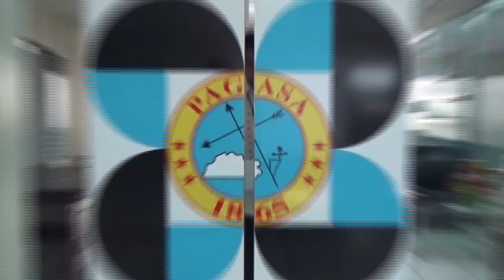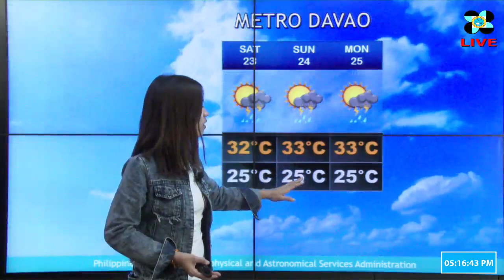Public Weather Forecast Issued at 4:00 PM December 24, 2017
DOST-PAGASA Weather Specialist: Loriedin De La Cruz